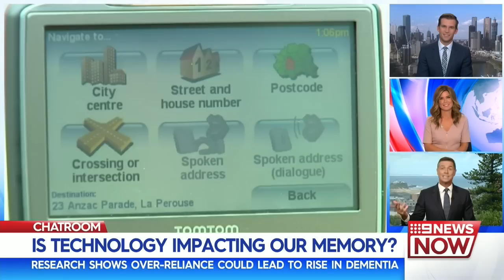Technology Reliance, Supermarket Robots & Drunk Shopping | Nine News Australia